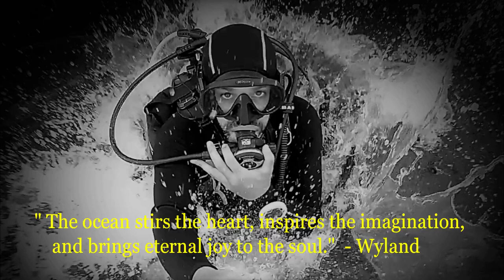Spectacular Diving Maldives Baa Atoll Dec 2018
Baa Atoll is an amazing place to dive.